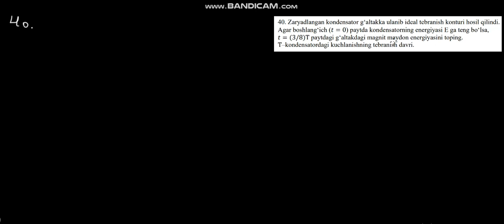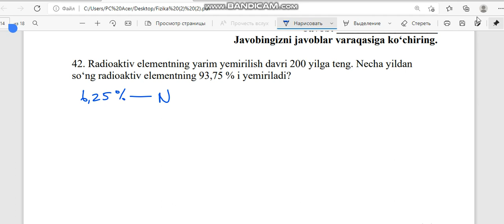Milliy sertifikat 40-42-masalalar yechimi